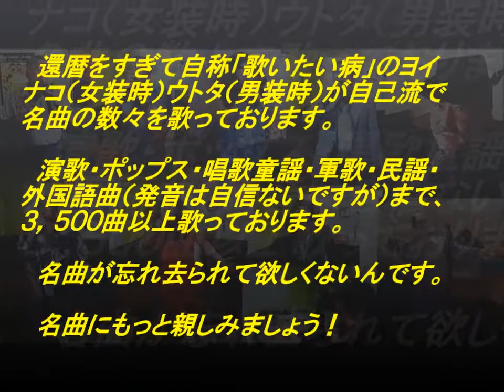表題付真実一路のマーチ歌詞付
水前寺清子さんの名曲『真実一路のマーチ』を歌い直して歌詞も付けてみました。